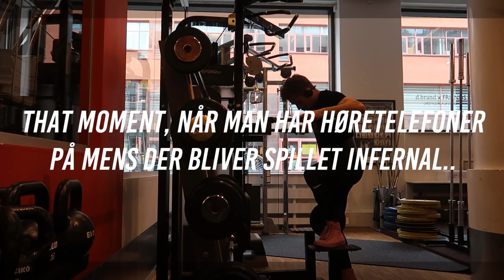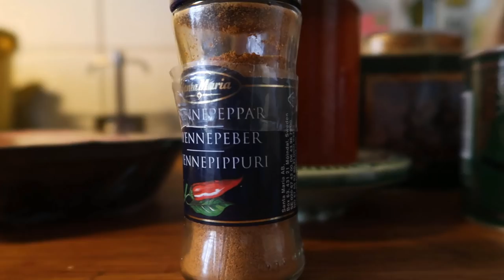Eksaminer... - 365 Episode 2